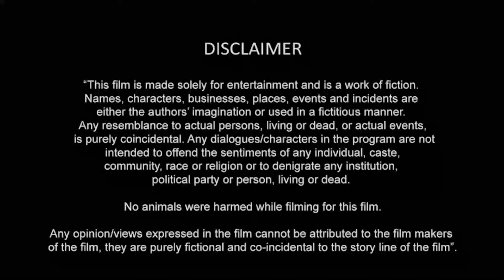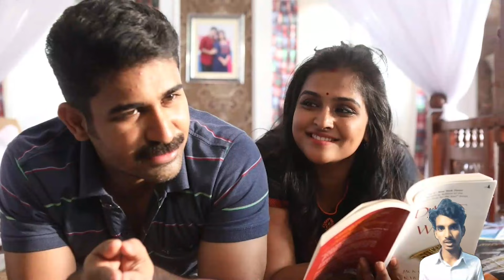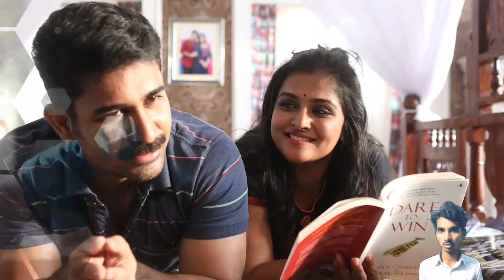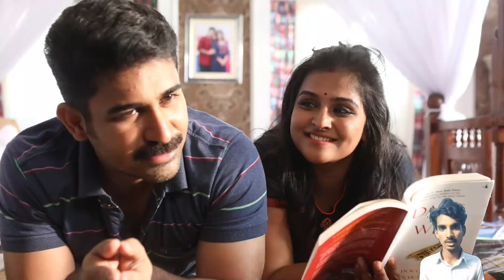Tamilarasan Full Movie In Hindi Dubbed HD | Vijay Antony | Sonu Sood | Suresh Gopi | Review & Facts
Tamilarasan Full Movie In Hindi Dubbed HD Review | Vijay Antony | Sonu Sood | Suresh Gopi | Review & Facts